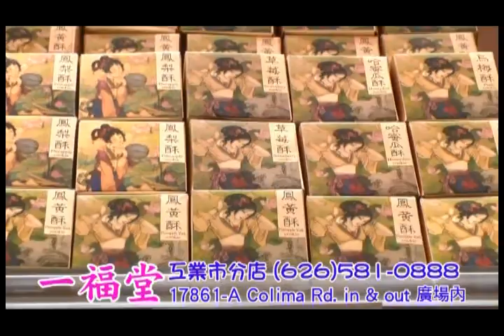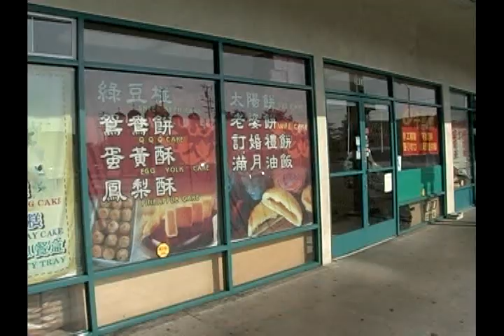一福堂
一福堂　工業市分店已開幕